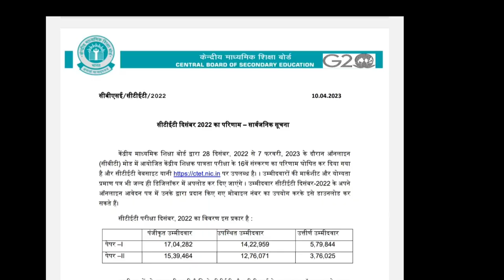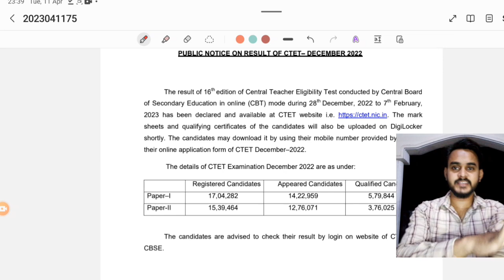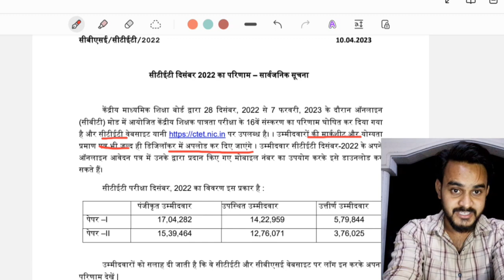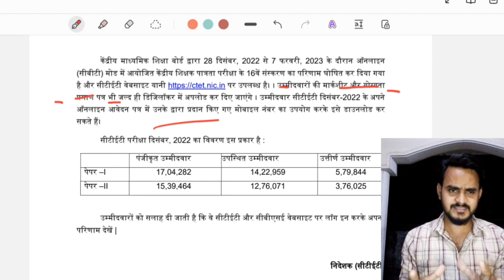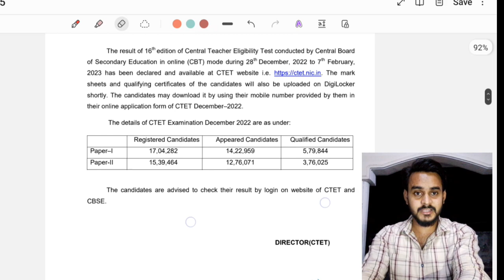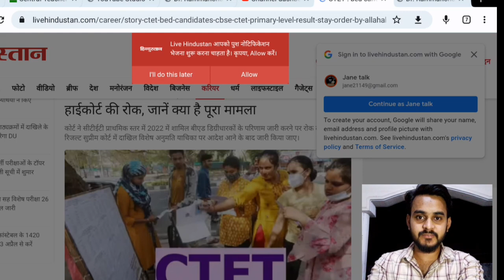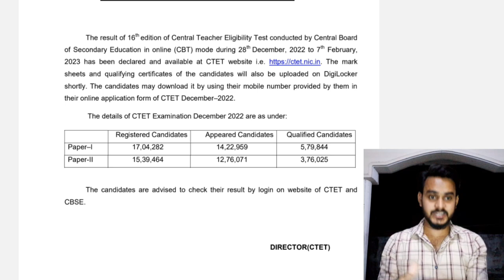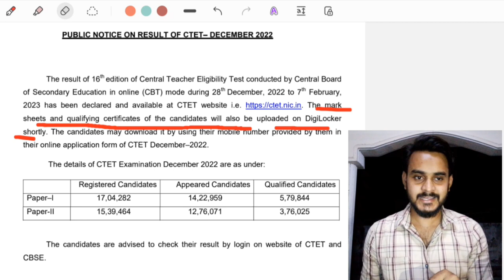CTET Notification जारी करेगा प्रमाण पत्र || डीजी लॉकर पर मिलेगा प्रमाण पत्र | b.Ed के पक्ष में CTET?